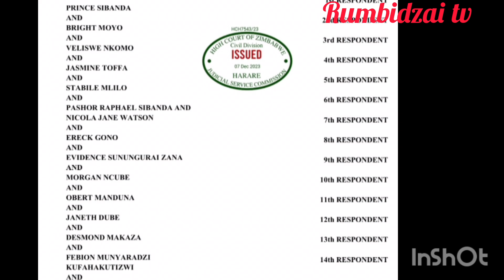Shocking🥺🤯Justice Katiyo vabvisa Candidate yeCCC kumabvuku Tafara honai zvanga zvavekuitwa ndiScott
Shocking🤯🥺Justice katiyo vabvisa Candidate yeCCC Kumabvuku Tafara honai zvanga zvoitwa ndiScott